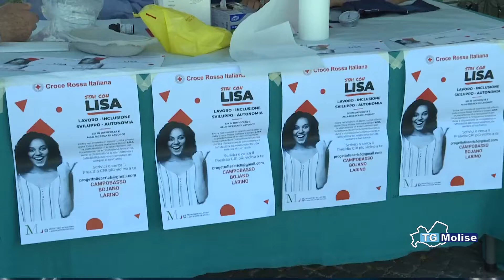Croce rossa, progetto L.I.S.A. per inclusione soggetti svantaggiati